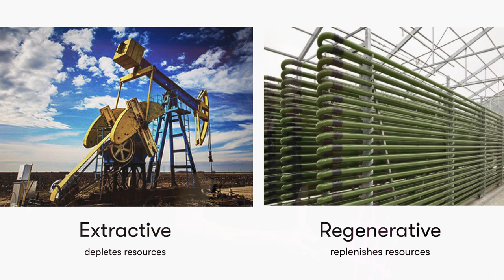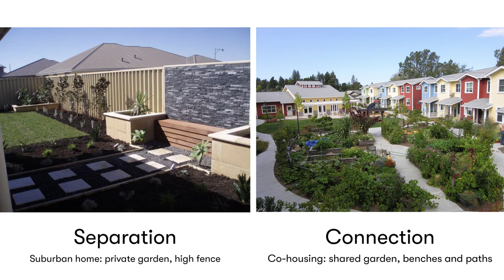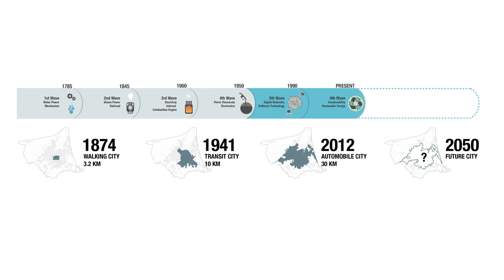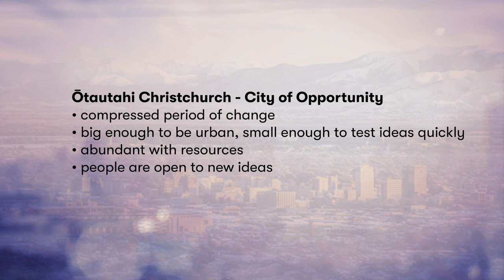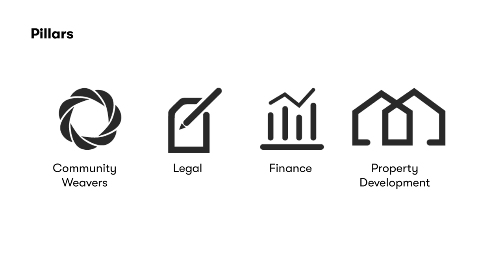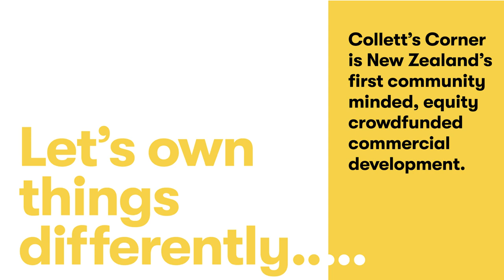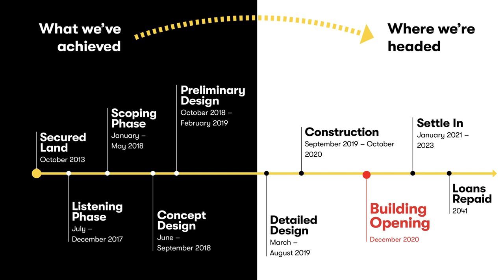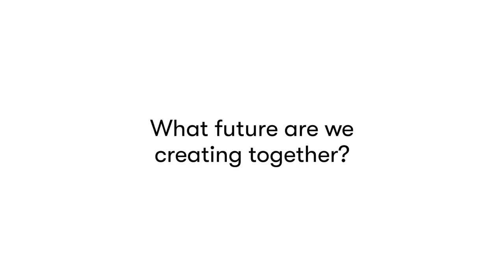Social Architecture - Camia Young at New Frontiers 2019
Camia Young on social architecture to build community and the age of belonging.